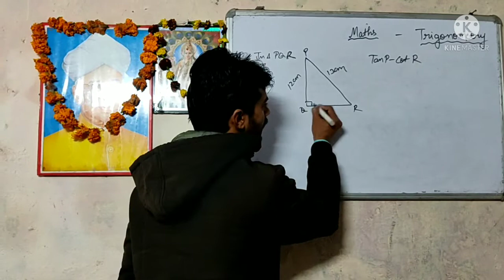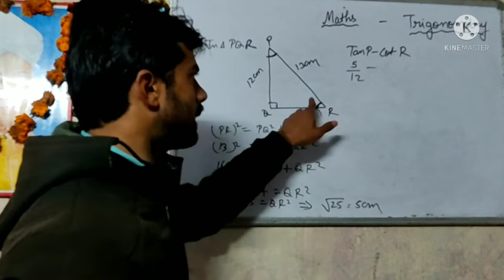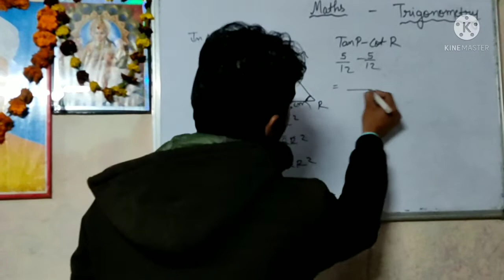Trigonometry Ncert exrecise 8.1 question Ims children academy By-Abhinay sir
Students is video me apko ncert trigonometey exercise 8.1 ka questions btaya gya hai agar samjhne me dikkat hogi to comment box me likh ker puche
Channel -Ims children academy
By-Abhinay sir